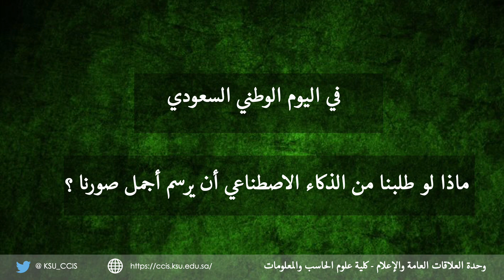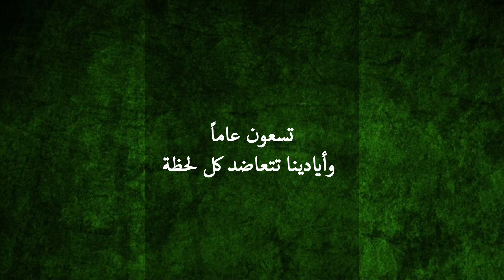اليوم الوطني السعودي ٩٠: احتفالية الذكاء الاصطناعي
كيف يرسم الذكاء الاصطناعي صورنا البديعة في المملكة العربية السعودية؟
 يستعرض الفيديو لوحات فنية رسمتها نماذج الذكاء الاصطناعي باستخدام تقنية نقل النمط لمعالم وشخصيات سعودية

الفيديو من اعداد وحدة العلاقات العامة بكلية علوم الحاسب والمعلومات
د.نجوى الغامدي
نوف الرزوق